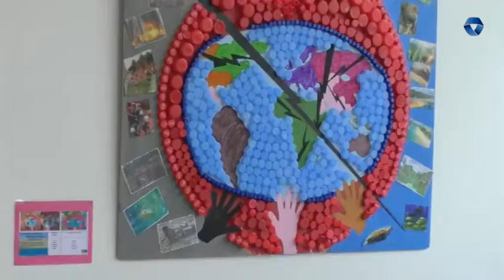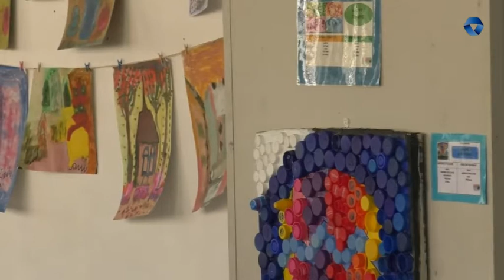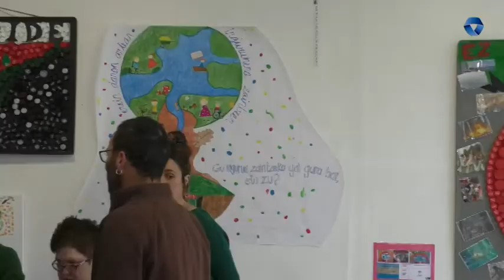ZUHAITZ EGUNA ERAGILEEN BATUKETAREN FRUITU